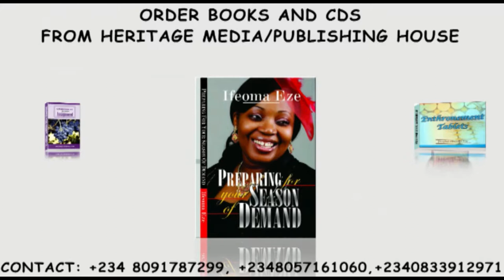THE GOD OF DUE SEASON PART 1 BY BISHOP OKWUDILI EZE